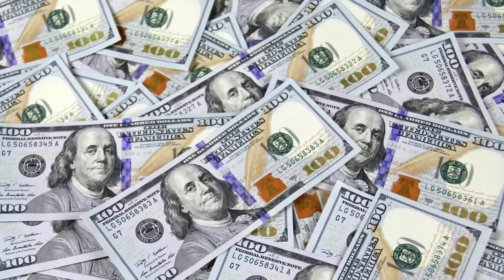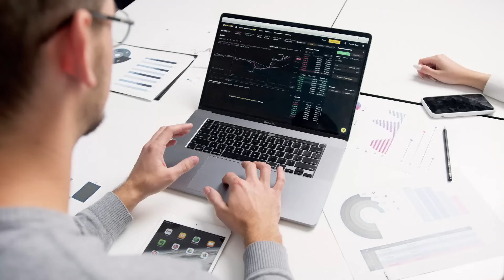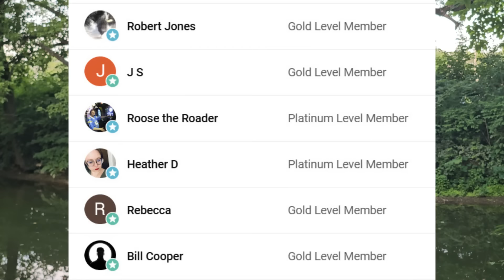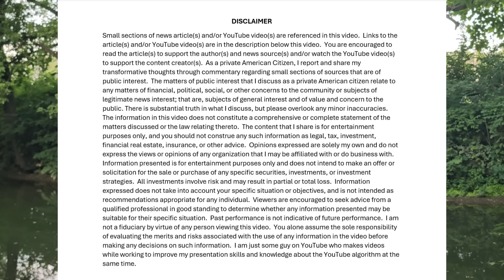Retired Baby Boomers are burning through their savings & McDonald’s pulls the plug on AI